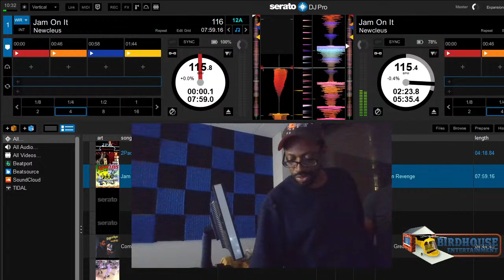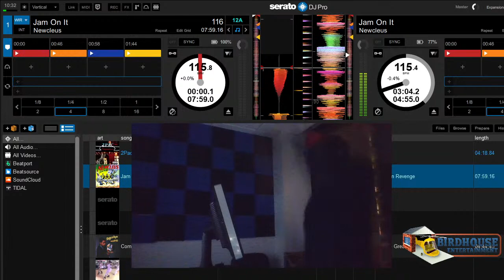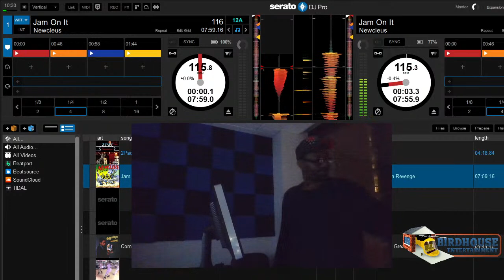The Birdhouse show sunday premiere 11-11-22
spotlight on urban entertainment and affairs